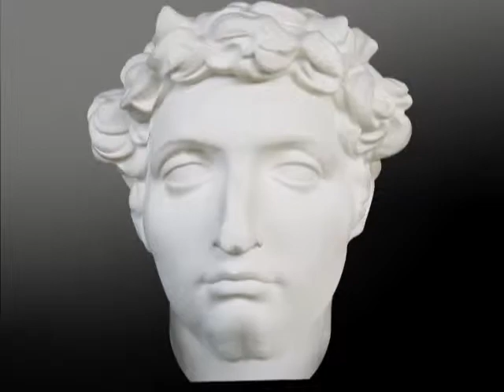A&N Hilarity II